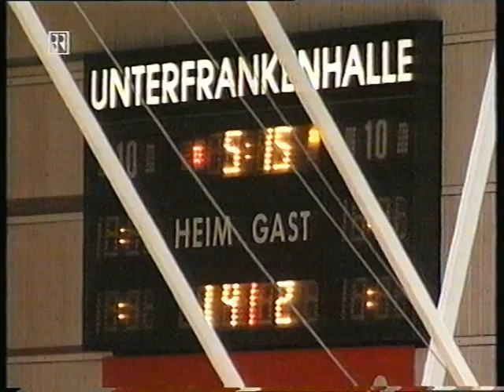Wildcats Aschaffenburg 1998-99 vs. USC Freiburg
Wildcats Aschaffenburg DBB Bernd Motte Basketball